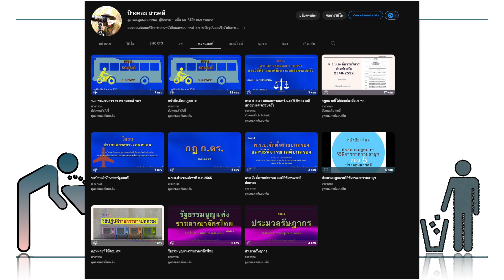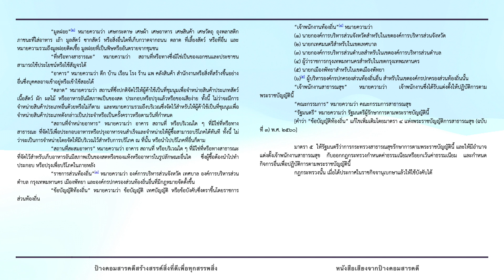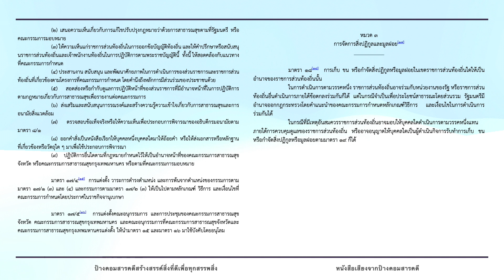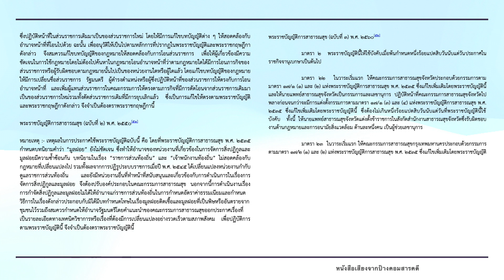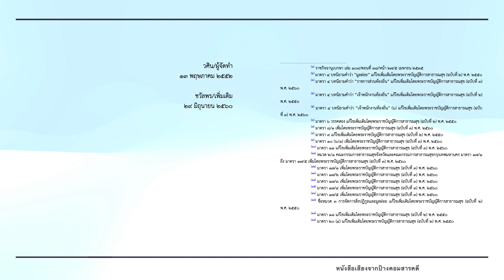พรบ การสาธารณสุข พศ 2535 - 2560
พรบ การสาธารณสุข พศ 2535 อัพเดทล่าสุด 2560 ท่านสามารถคลิกที่ช่องป้างคอมสารคดี พอดแคสต์ เพื่อรับฟังหนังสือเสียง พรบ พรก กฎหมายอื่น ที่เราจัดทำไว้ หากยังไม่มี พรบ ตามที่ท่านอยากฟังก็คอมเม้นแสดงความคิดเห็นกันเข้ามาได้ครับ เราจะจัดทำไปเรื่อยทุก พรบ ทั้งนี้เพื่อประโยชน์ต่อสาธารณะชนเป็นสำคัญ ป้างคอมสารคดี สร้างสรรค์สิ่งที่ดีเพื่อทุกสรรพสิ่ง